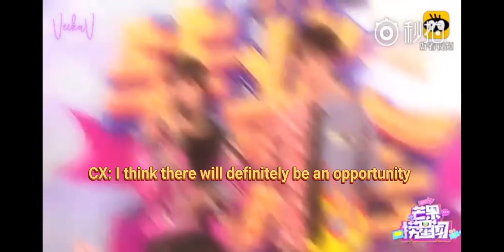(ENG sub) Cheng Xiao and Wang Yibo pre-performance interview for Happy China Graduation Day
Watch Cheng Xiao and Wang Yibo interview before they performed High School Musical at the Happy China Graduation Day last June 24, 2018

Rough English translation with the use of Papago and Google Translate.